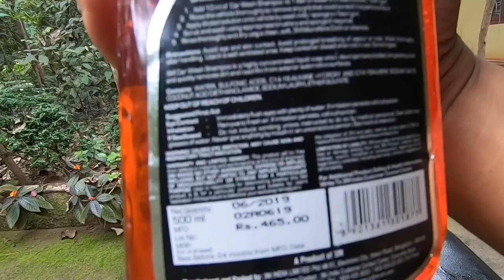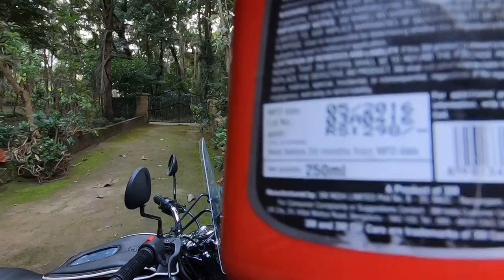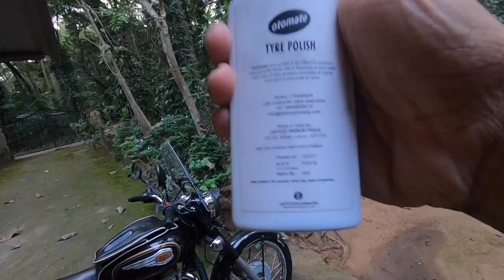How To Wash & Care Your Bike(Malayalam Vlog)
How To Wash & Care Your Bike...Its not a paid review.